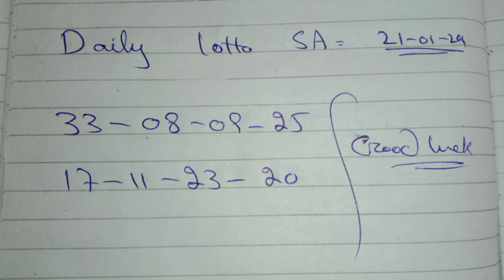Daily Lotto SA Prediction 21-01-2024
Daily Lotto Prediction for today, daily lotto lucky numbers today, daily lotto prediction, daily lotto results, daily lotto results today, daily lotto result today 9pm live, daily lotto numbers,